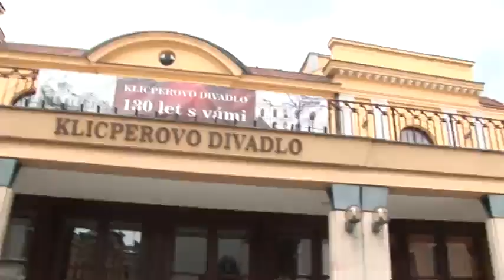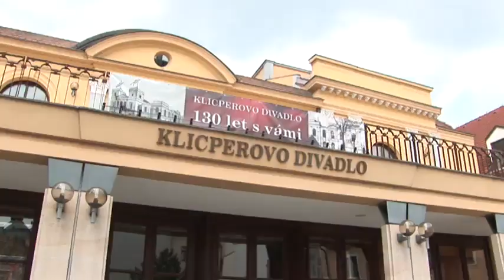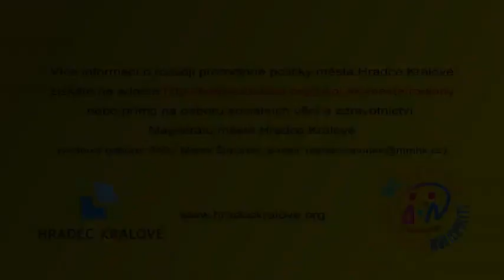Jak se žije rodinám v Hradci Králové III - Malý_Tomicová